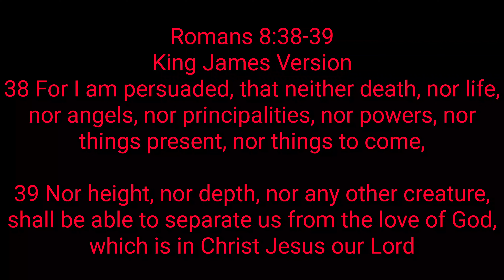Cub cadet 106 part four, will it mow?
in this episode now that the deck is freed up and back under the tractor and I have fixed all the small issues. it's time to see if this old Cub will mow some grass. thank you for following along i really do appreciate you taking the time to watch my videos. may God bless you.